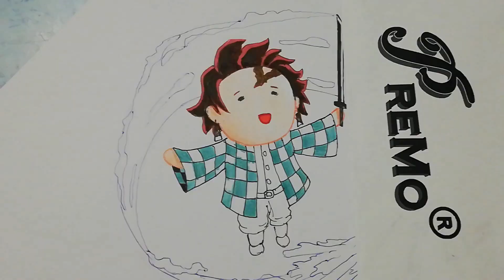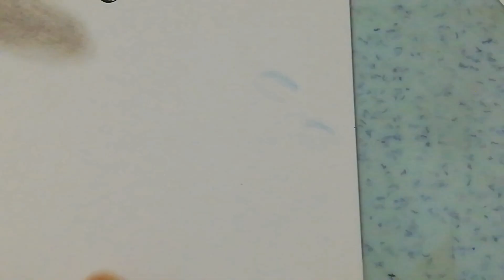Merry Christmas wishes from Tanjiro & Inosuke - Kimetsu no Yaiba 鬼滅之刃 炭治郎和伊之助的聖誕祝福！！！💚💙～！3D Drawing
3D drawing of Kimetsu no Yaiba Tanijro Kamado and Inosuke Hashibira～💚💙～！

幾分鐘教你如何彩出3D炭治郎和伊之助，如有意購買此畫者請在面子書上聯係我 : Kaeious Ooi

歡迎參觀我的面書粉專以看更多的3D畫~